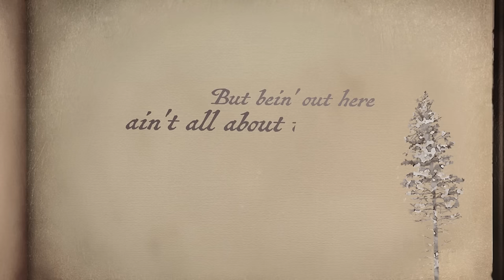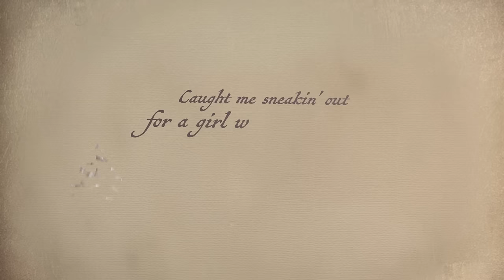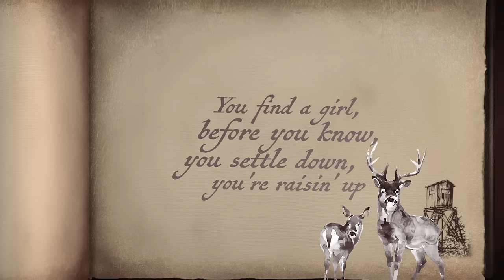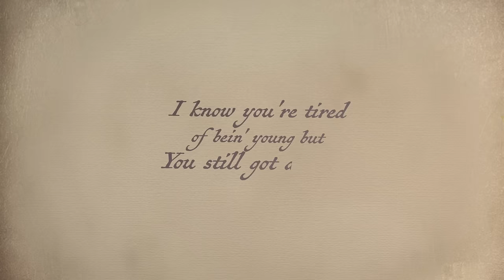Larry Fleet - Young Buck (Lyric Video)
Watch the “Young Buck (Lyric Video)” now!

Lyrics:
Daddy woke me up, said "Gotta get a move on
Sun is comin' up and we don't wanna lose one
Rifle's in the truck bed, better get your boots on, young buck"
Mossy Oak camo, talkin' in a whisper
Got to load the ammo, finger on the trigger
Sittin' in the stand I was feelin' pretty big for a young buck
I told him had to be the first kid in the third grade
To tag one on his first day

He said son won't ya slow it on down
Ya might not see it right now
But bein' out here ain't all about the years worth of deer that you hung up
The seasons get to goin' too fast
So try to be where your boots are at
Just take it from me, you think you are, but you ain't always gonna be this young buck

A couple years older, couple trails wiser
Tongue a little looser, aim a little tighter
Caught me sneakin' out for a girl with his Shiners
Thought he's gonna gimme that brimstone and fire
'Stead he woke me up at the crack of dawn for a man to man tree stand talk
Damn I was tired
I didn't know how much I needed that reminder

I know you're tired of bein' young but
You still got a ways to grow up
So just take your time
Oh won’t ya take your time
Yeah huntin' weather comes and goes, you hang your guns and trophies up
You find a girl, before you know, you settle down, you're raisin' up this young buck

Young buck
I said boy won’t ya take your time